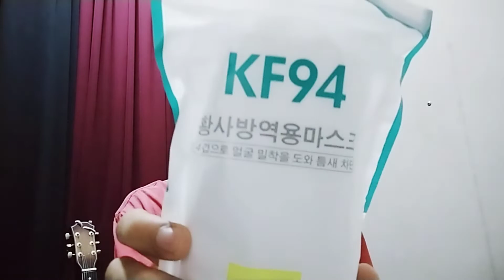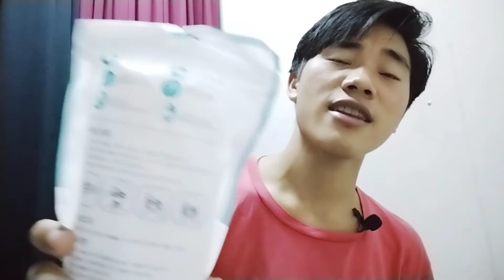ken Love gift ngah ong piakhia te Topan thupha tam pi ong piak Sak ta hen.Amen